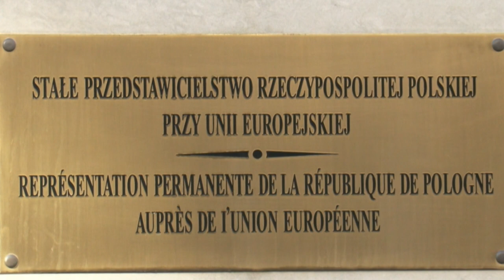Polônia 'quer permanecer na UE' | AFP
Um dia após o Tribunal Constitucional polonês decidir que alguns artigos dos tratados europeus são 'incompatíveis' com a Constituição nacional e afetam sua soberania, o primeiro-ministro da Polônia, Mateusz Morawiecki, garantiu nesta sexta-feira que o país 'vai permanecer' no bloco. O episódio gera ainda mais tensão sobre uma possível saída polonesa da União Europeia.